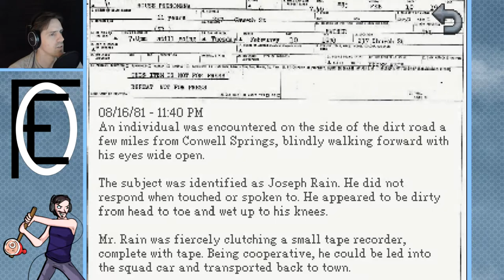Kathy Rain | playthrough let's play | PART 5